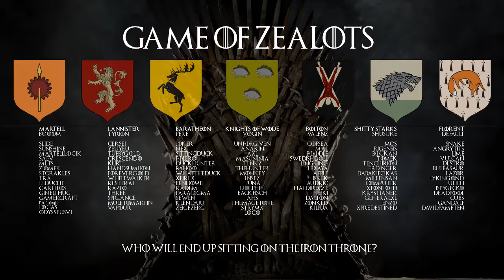EUDL s4 | Day6 | PER vs SHU